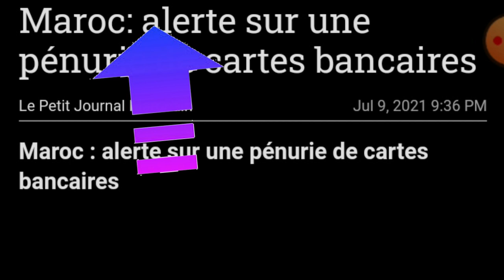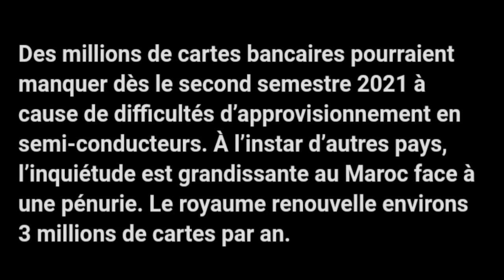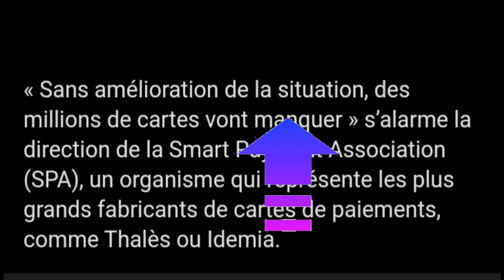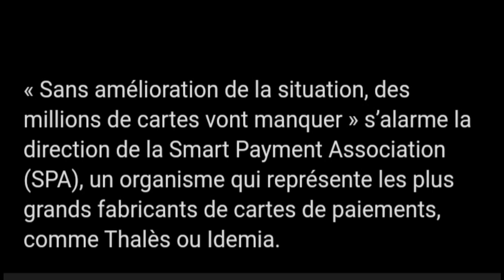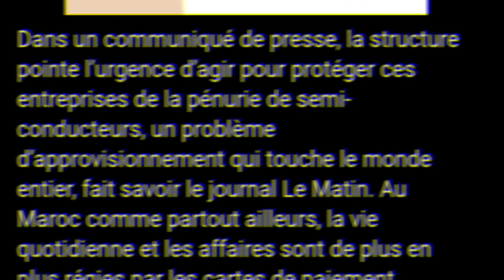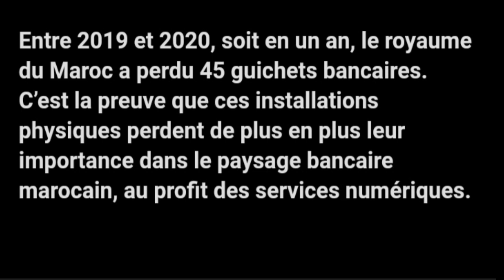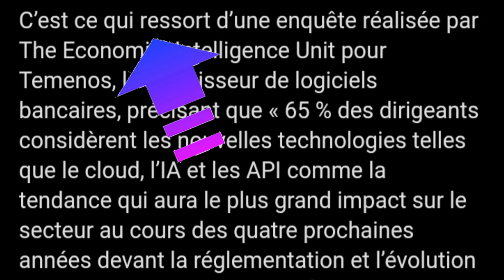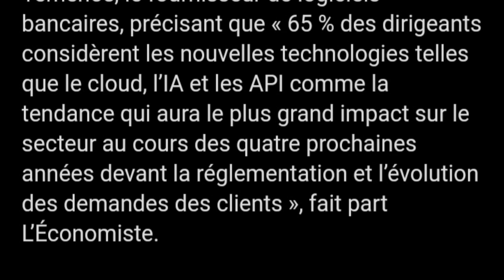Maroc : alerte sur une pénurie de cartes bancaires فرنسيتك عبر الصحف و المواقع